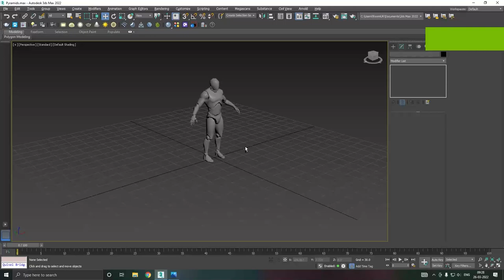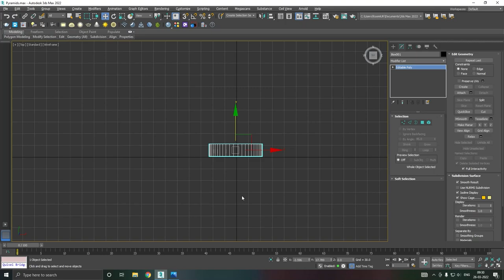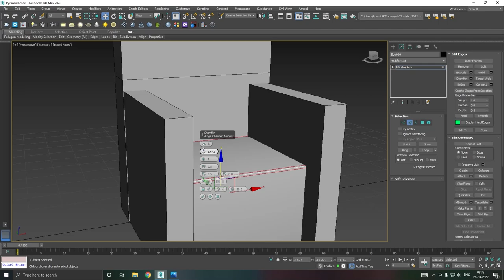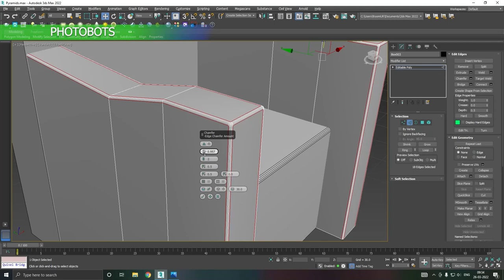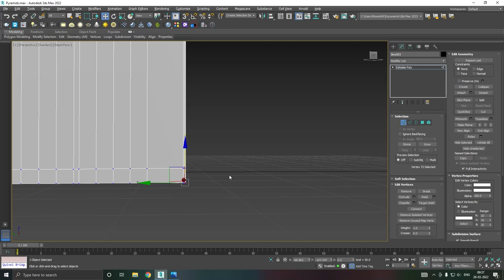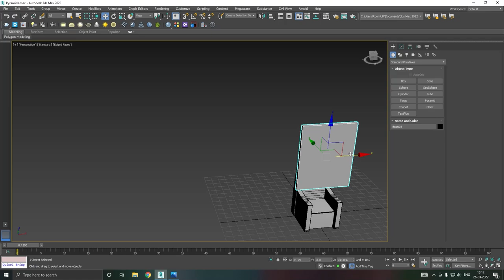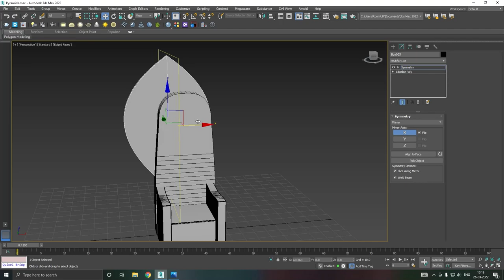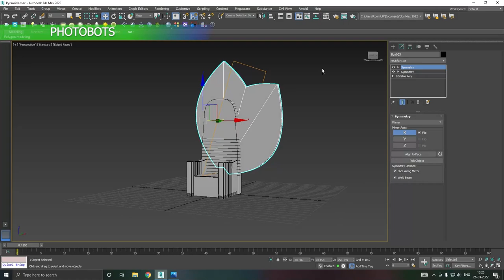Modeling Throne - 3ds max tutorial part - 1